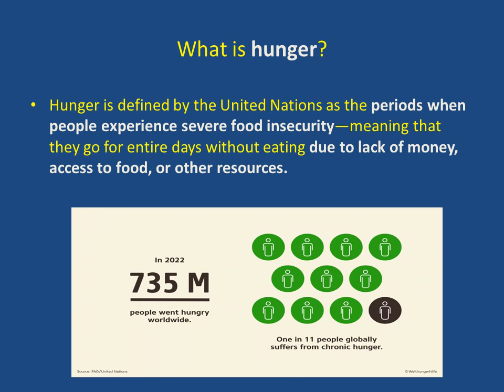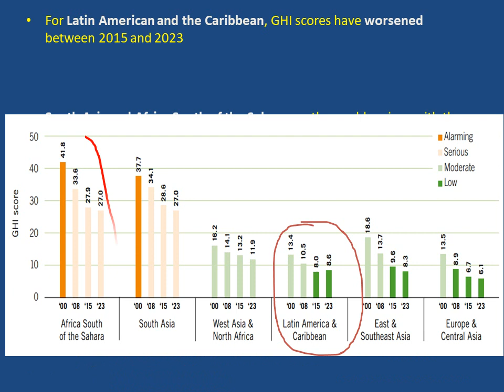Global Hunger Index 2023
The video talks about the Global Hunger Index and India's position in the world. Some key findings.